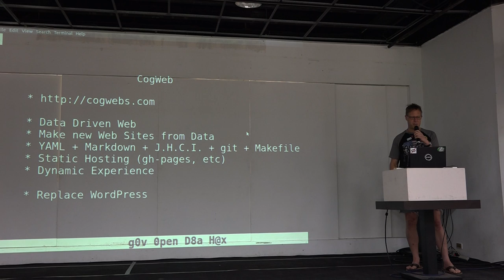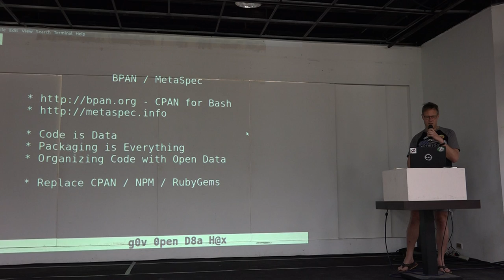g0v tw hackath8n 提案 g0vopen faceg0v 台灣零時政府第捌次解除戒嚴黑客松